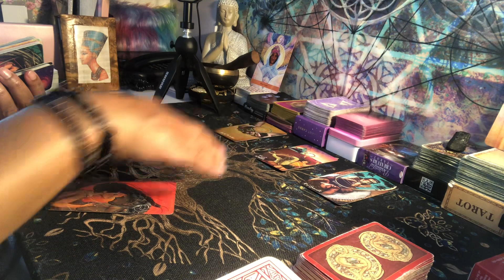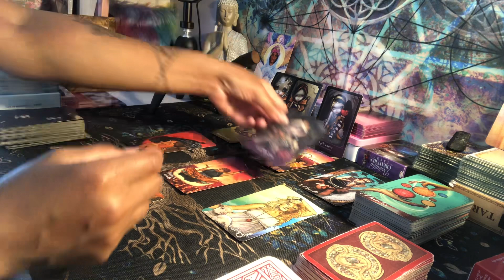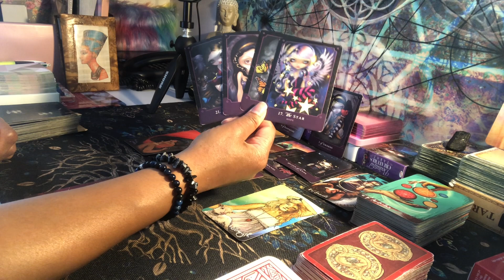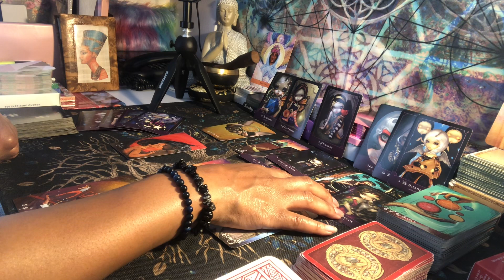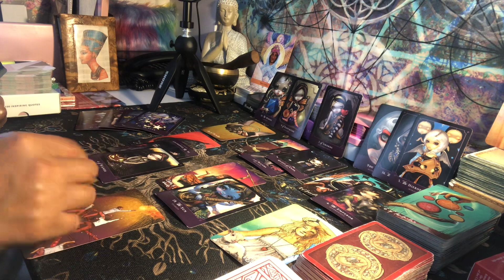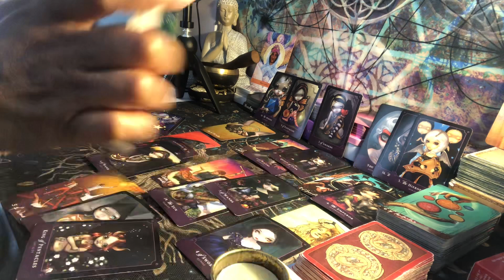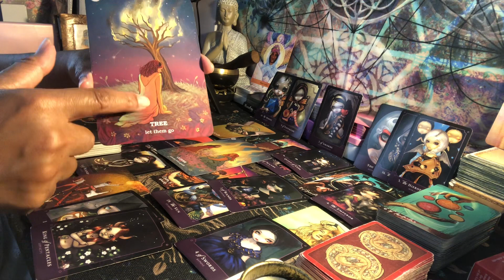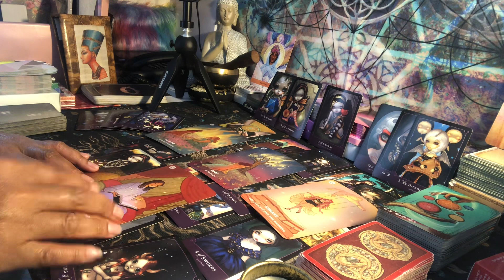Virgo: You’re becoming enlightened💡💡💡..seeing the truth in all things 🔦 🔎🕵🏽‍♂️🔎🕵🏽‍♀️